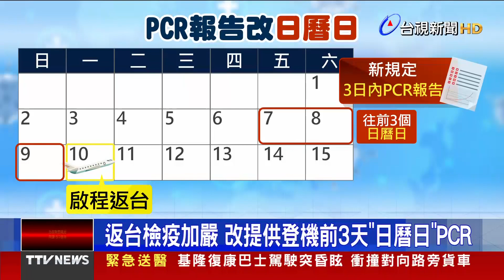尼國變心與我斷交 總統：堅持走向世界決心不變【發燒話題】-20211210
(00:00)尼國變心與我斷交 總統：堅持走向世界決心不變
(02:06)台尼斷交時機敏感 中趁民主峰會讓台難堪？
(04:00)保留雙北檢疫量能 春節檢疫專案訂房暫喊卡
(06:09)憂疫情爆發！ 指揮中心開放全民接種第3劑